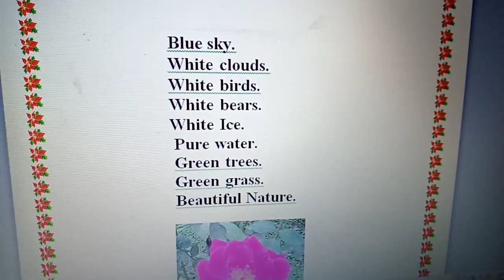nature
Nature is beautiful